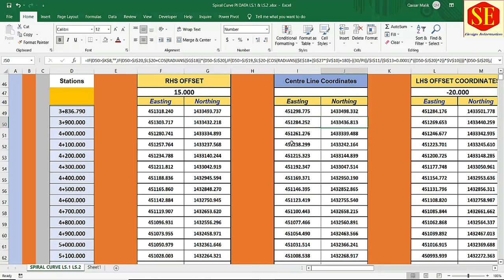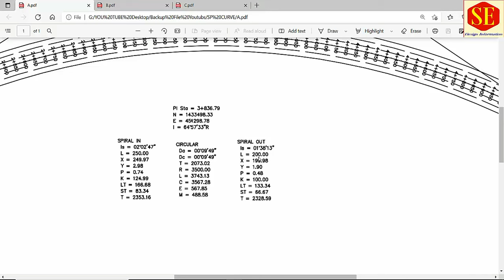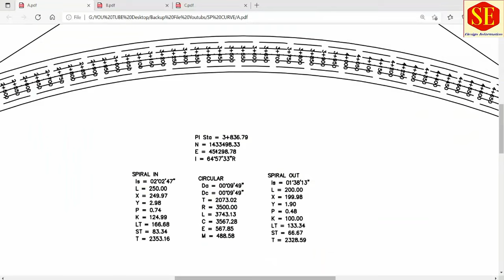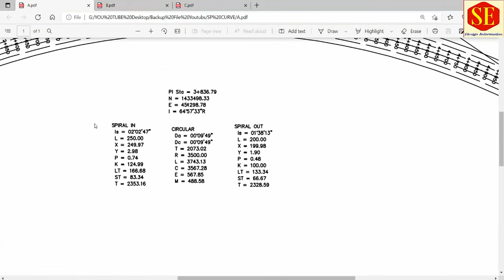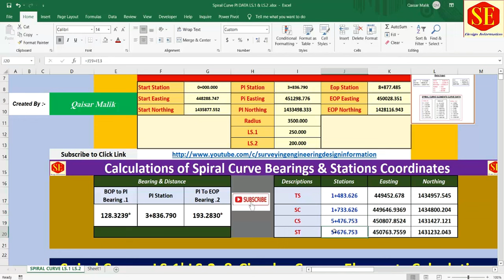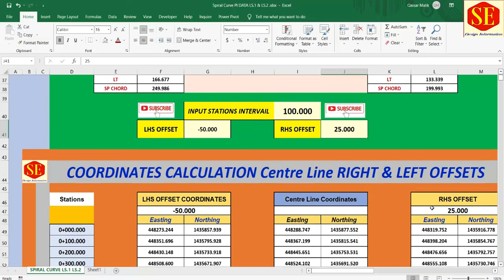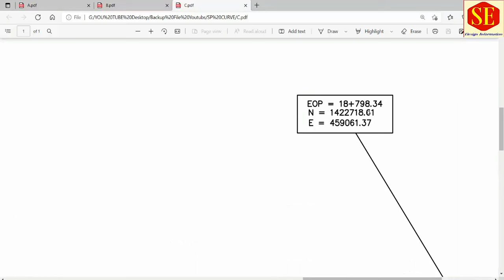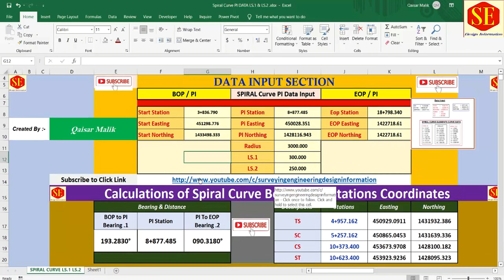Road Alignment Spiral Curve -Transition Curve- Coordinates Calculations.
This video about Spiral Curve Calculations. Spiral Curves Elements Spiral Curve Coordinates Calculations .Transitions Length Calculations . Complete Excel Program Calculations in Road Centerline & offset.